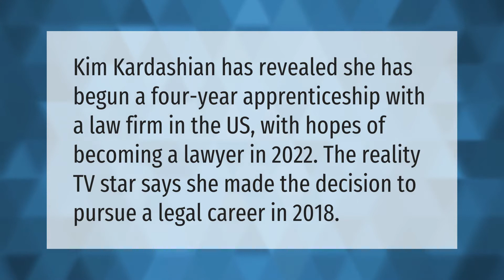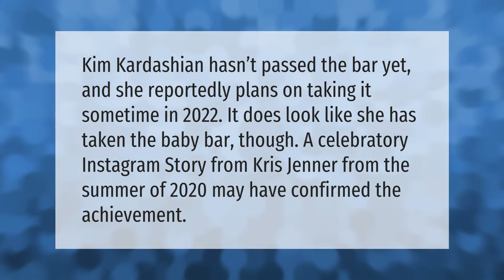How close is Kim Kardashian to becoming a lawyer?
00:00 - How close is Kim Kardashian to becoming a lawyer?
00:34 - How many times did JFK Jr fail the bar exam?
01:01 - Has Kim Kardashian passed the bar exam?
01:30 - Will Kim Kardashian pass the bar exam?

Laura S. Harris (2021, May 9.) How close is Kim Kardashian to becoming a lawyer?
    AskAbout.video/articles/How-close-is-Kim-Kardashian-to-becoming-a-lawyer-242790